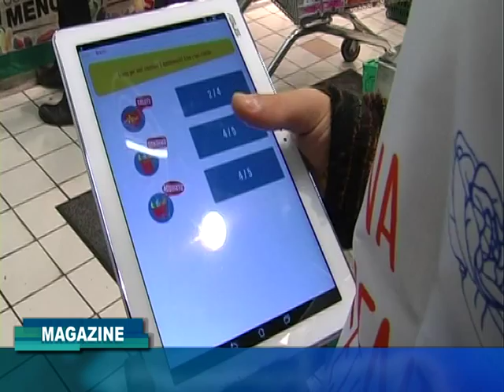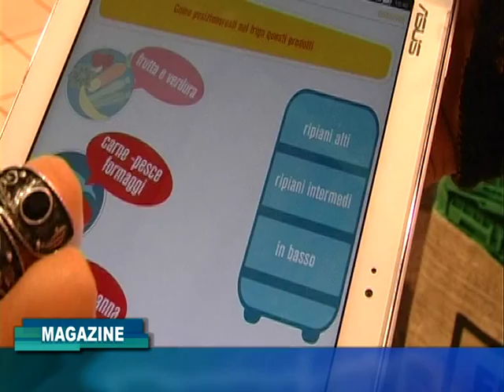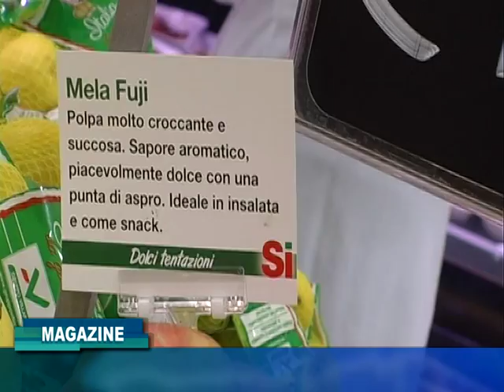La campagna Semplicemente ben-essere fa tappa a Jesi